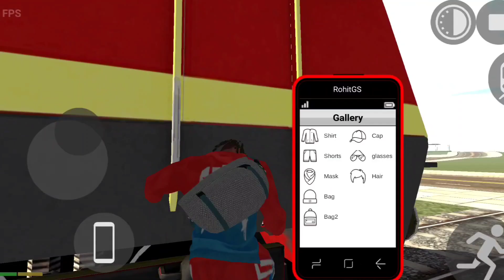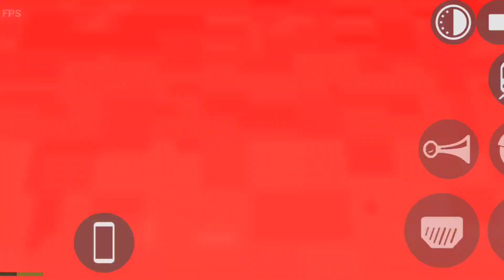train में RGB colour कैसे करें ? Indian bike driving 3d RGB train code | Indian bikes driving 3d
indian bike driving 3d rgb train cheat code
indian bike driving 3d new update
indian bikes driving 3d train code
train indian bikes driving 3d
bikes driving 3d new update
indian bikes driving 3d train colour code
train kaise colour kare Indian bike game
indian bike driving 3d
Indian bikes driving 3d RGB
Indian bike driving 3d rgb colour cheat code
train ko rgb kaise kare